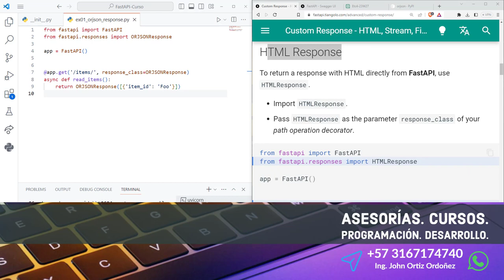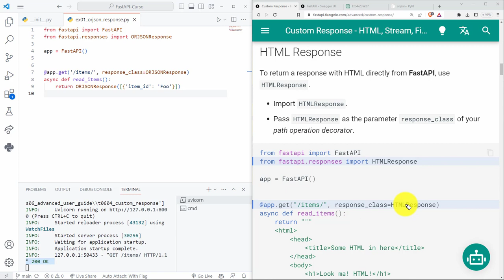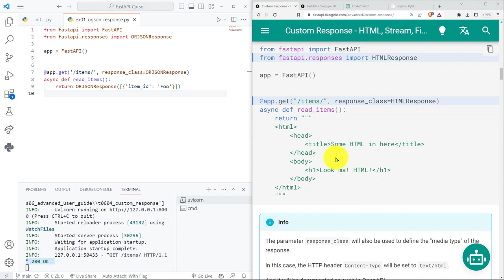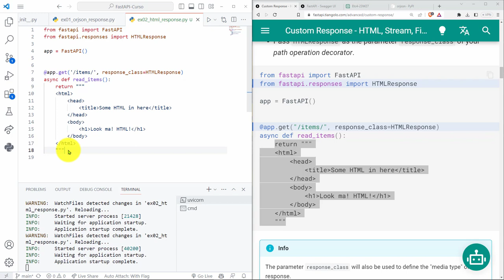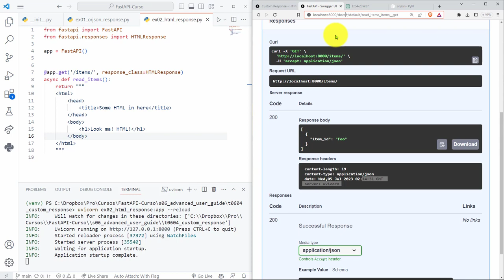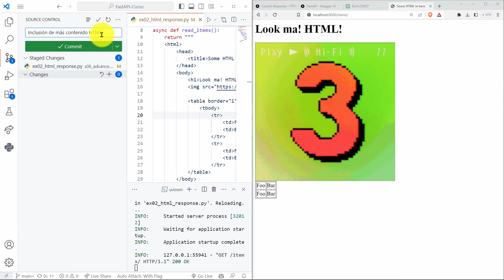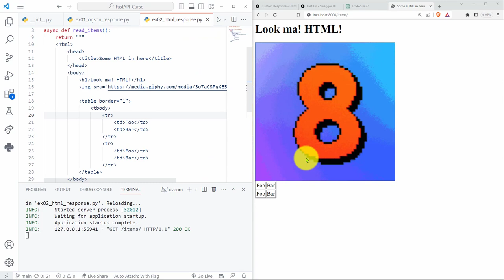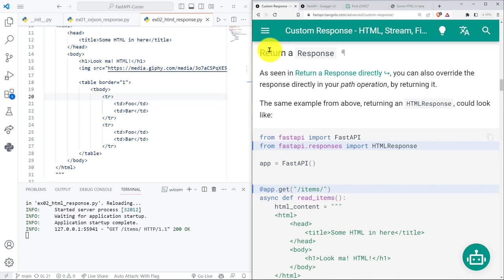FastAPI Curso: 222 Retornar Documento HTML con la Clase Especializada HTMLResponse desde un Endpoint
FastAPI Curso: 222 Retornar un Documento HTML con la Clase Especializada HTMLResponse desde un Endpoint.